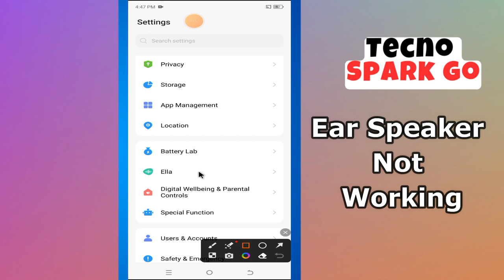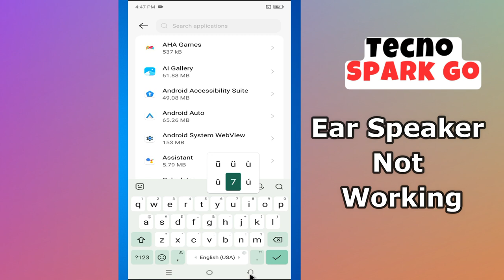Ear Speaker Not Working Techno Spark GO || How to change the settings of ear speaker